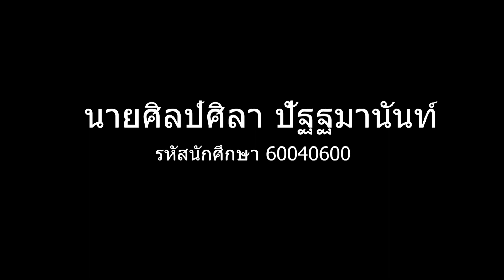แนะนำตัวเข้ากลุ่มวิชาโทวิทยุ โทรทัศน์ และภาพยนตร์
คลิปแนะนำตัวของนักศึกษา ปี 2 ประกอบการคัดเลือกเข้ากลุ่มวิชาโทวิทยุ โทรทัศน์ และภาพยนตร์
สาขาวิชานิเทศศาสตร์เกษตร คณะเทคโนโลยีการเกษตร